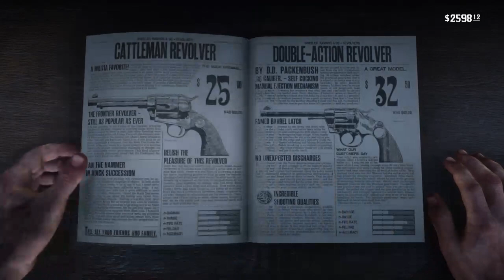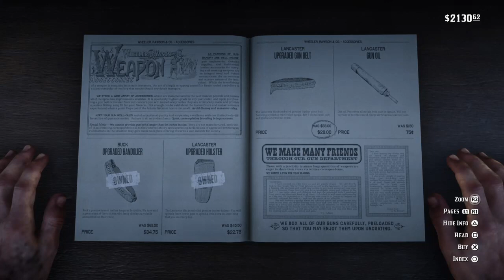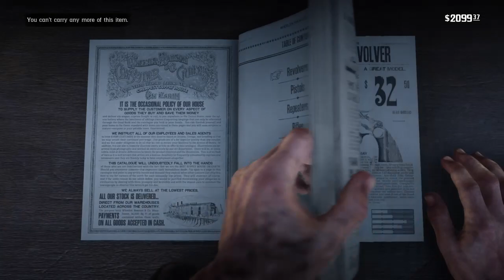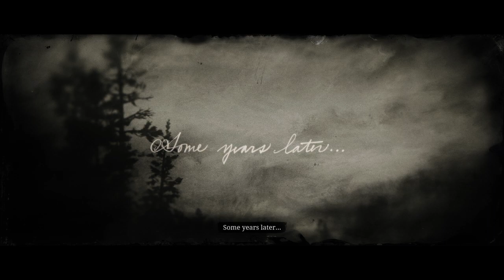Red dead redemption 2 part16: I AM BACK AND WILL I GET THE ENDING TODAY